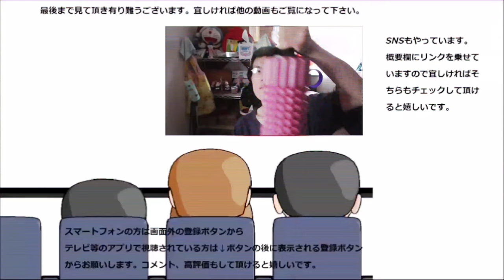ミスタードーナツの今年の雪はたっぷりの〇〇で大満足～かな？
ミスタードーナツの雪が今年もやってきました！！今年の雪は果物満載～甘酸っぱくて楽しい、そして美味しい！！今が旬の桃～
贈り物は此方まで↓
〒153-0042